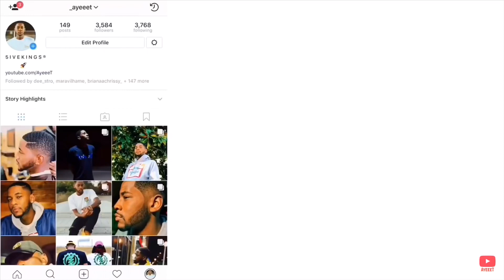Chance The Rapper - Hot Shower (Audio) ft. MadeinTYO & DaBaby 🔥 REACTION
Reacting to ChanceTheRapper new track “Hot Shower” (Feat. MadeinTYO & DaBaby) 🔥